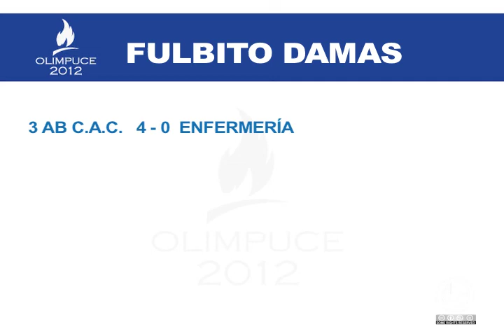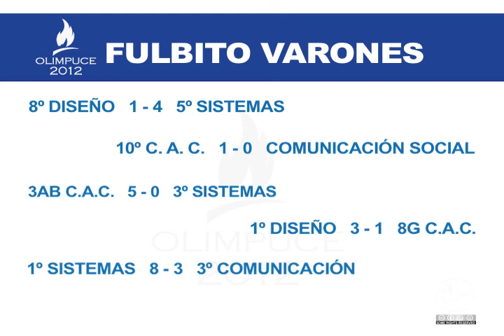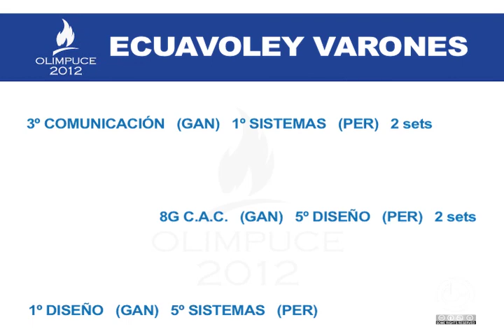PUCE SD Noticias semana del 4 al 8 de junio de 2012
PUCE SD Noticias, el informativo de nuestra sede con un resumen completo de los hechos más relevantes de la semana.